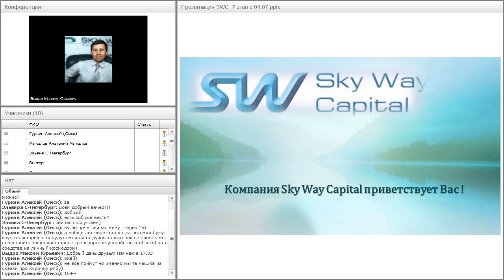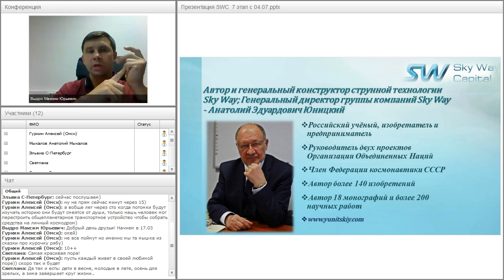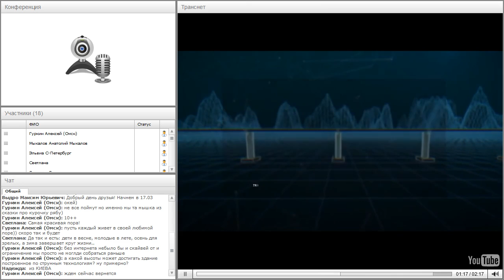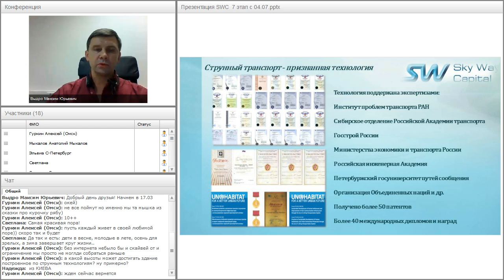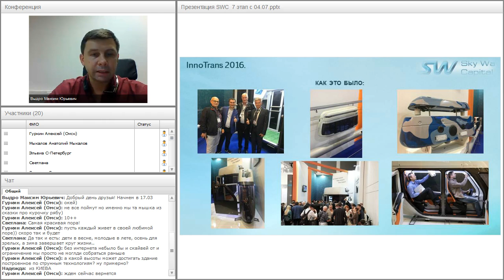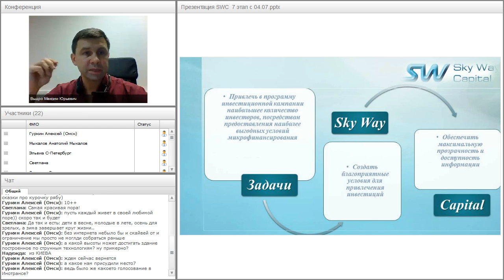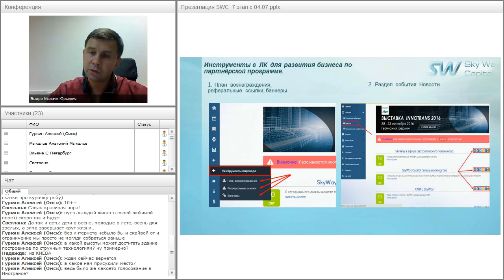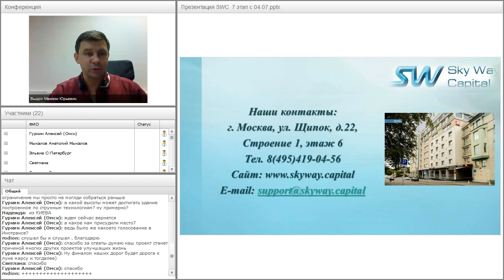Вебинар от 03.10.2016. Презентация компании SkyWay Capital.